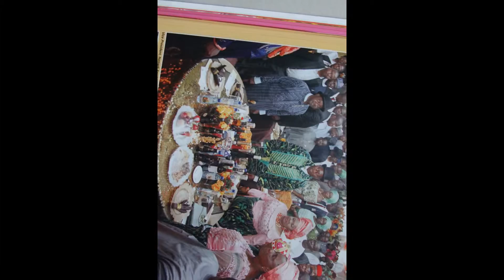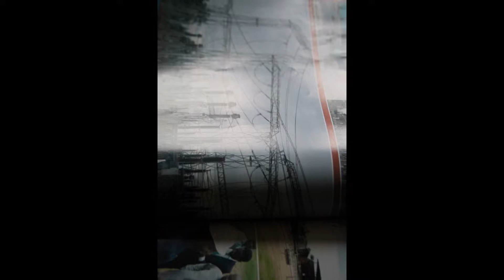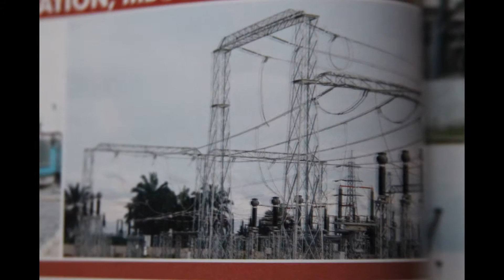My Slideshow SHINING LIGHT TV STATION LONDON PUBLISH PRESENTING PRODUCTION PUBLISH WORLDWIDE